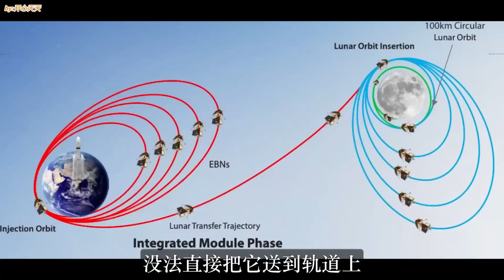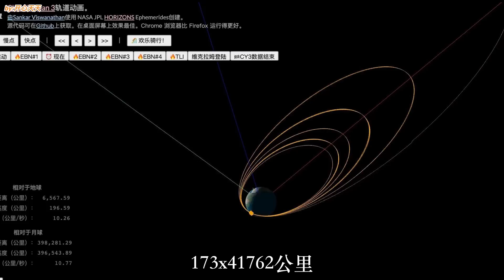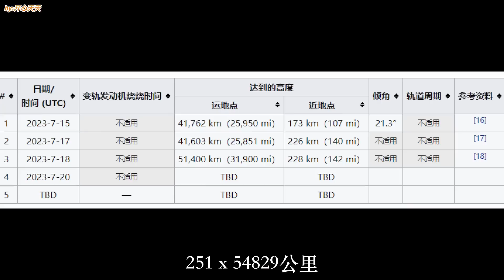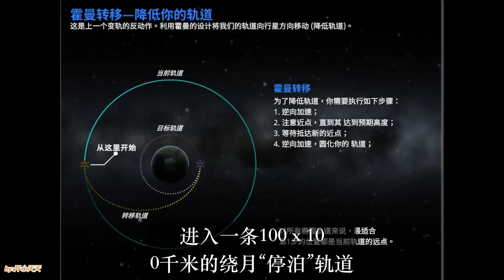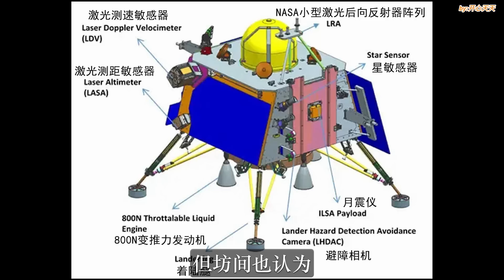月船三號已達51400公里！印媒歡呼：終於開啟奔月之路！真相曝光，全球驚呼：印度這次又懸了！